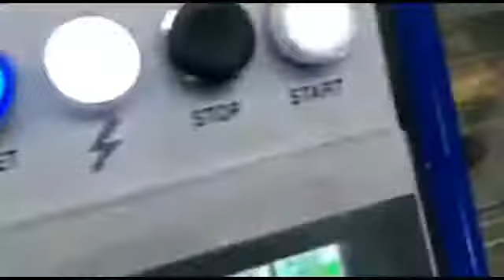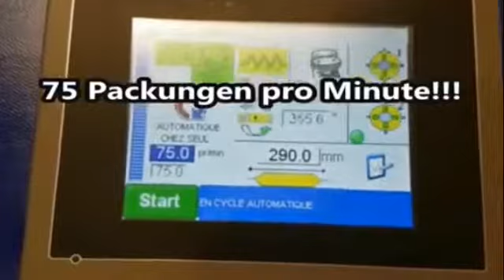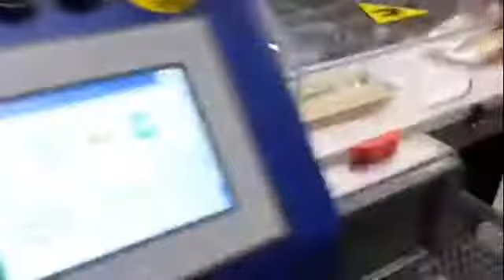EVO 50 Flow Pack for bakeries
With decades of experience in the development and execution of industrial projects we support you in developing projects in the area of Packaging and Process Technology.
As a system integrator with worldwide operations, we are technology-independent and develop the best solutions for the requirements of our customers. Our offers to institutions and industrial companies provide impressive results, an optimal combination of advanced technologies together with our full range of services along the entire process chain